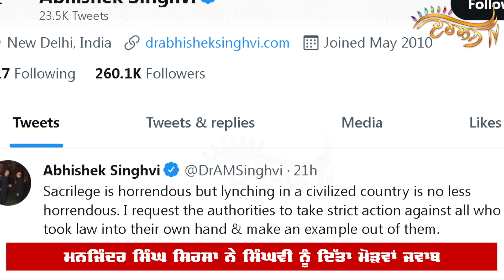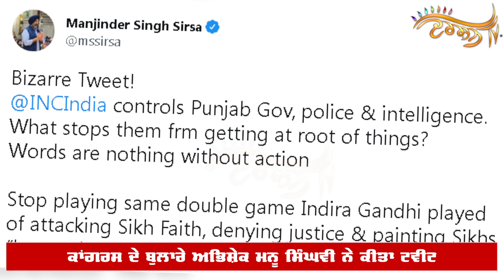Beadbi ਮਾਮਲੇ ’ਤੇ Congress Leader ਦਾ ਵਿਵਾਦਤ ਬਿਆਨ, Sirsa ਨੇ ਸੁਣਾਈਆਂ ਖਰੀਆਂ-ਖਰੀਆਂ